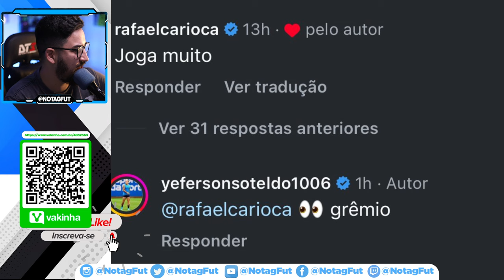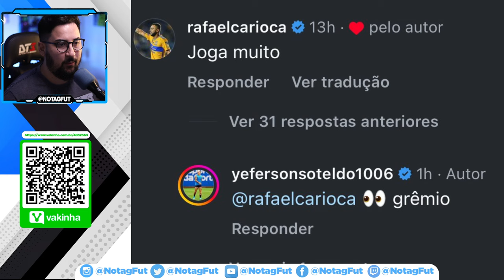🚨 SOTELDO VAZOU REFORÇO DO GRÊMIO! RAFAEL CARIOCA LIVRE NO MERCADO!